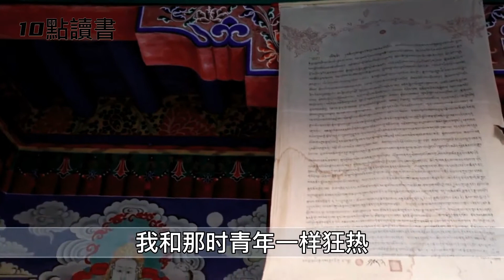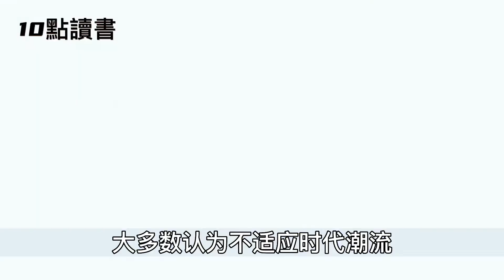【名人堂】《平凡的世界》感動千萬人，背後的故事卻無人知曉 【十點讀書】